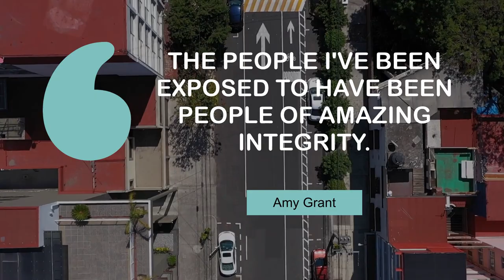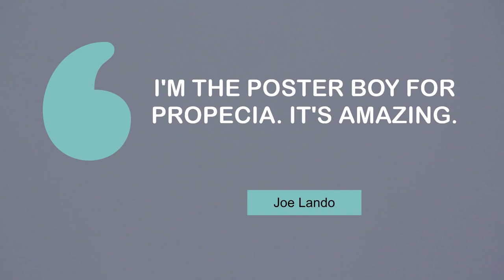Superb Quotes on Amazing | @MyMotivationMantra | Your Motivation Dose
What Inspiring People Say about Amazing | Your Motivation Mantra

00:00 The people I've been exposed to have been people of amazing integrity. - Amy Grant
00:25 As far as the public is concerned, India is amazingly secular. - Shah Rukh Khan
00:43 It's amazing marrying someone who wants nothing to do with Hollywood. - Nicolas Cage
01:00 You would be amazed what the ordinary guy knows. - Matt Drudge
01:18 Elle MacPherson is absolutely amazing; she is just so beautiful. - Carol Alt
01:36 I'm the poster boy for Propecia. It's amazing. - Joe Lando
01:54 I'm always amazed at anyone's interest in what I have to say. - Orlando Bloom

1 - Empty street in Mexico City
2 - Statue in Kiev
3 - Mountains covered with fog in Fanal Madeira Island
4 - A road through the hills
5 - People walking on a mountain in Fanal Madeira Island
6 - Flying drone
7 - Ferry ride near skyscrapers